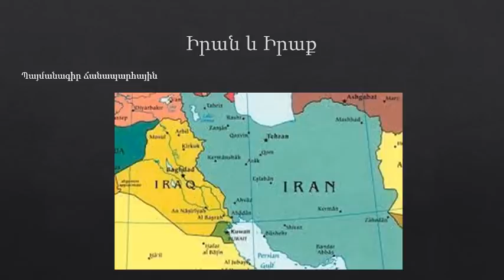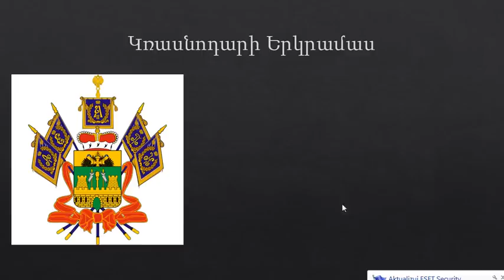Սուտը իշխում է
Փաստերը և Հայաստանցիների ստերը իրար հակասում են
ՀՀ-ի անհետացում է կատարում աշխարի սրիկա տերը